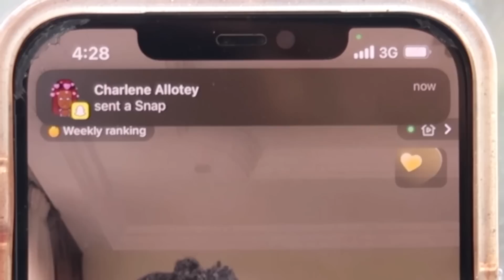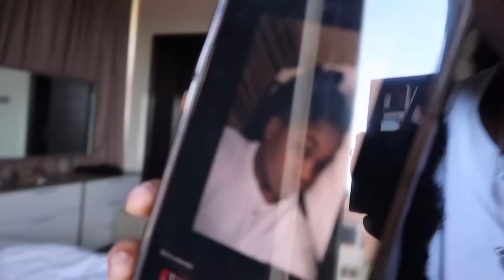Am I addicted to Tiktok💀? | going to the Spa in Ghana | life of a student content creator 🤍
*watch the video in 1080HD*

stalk me!

NO FACEBOOK 😬.